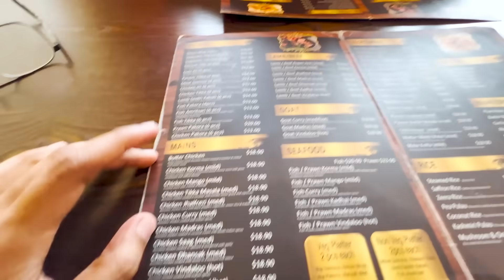Why I Went To AUSTRALIA? | Australia return VLOG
Guys is vlog me hum gye australia  and mai kyu gaya tha uske bare me bataya hai and ane ka vlog WITH @FukraInsaan @fukrainsaanlive4744